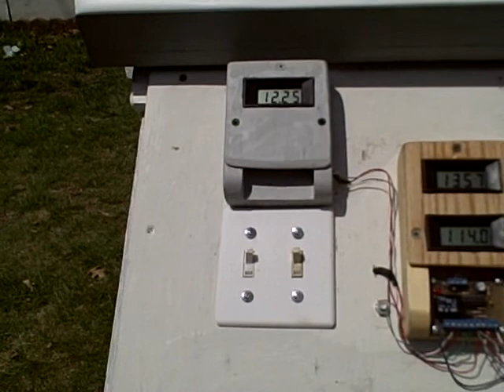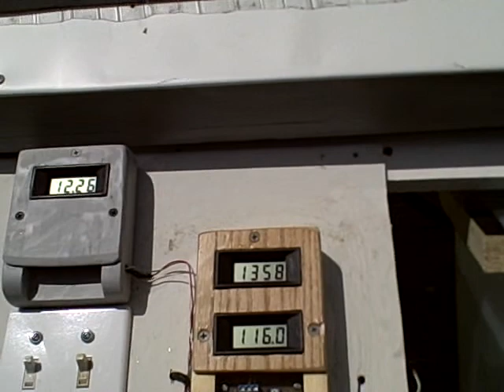Earth Day Show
Every year the solar energy center at SUNY Farmingdale celebrates Earth Days April 22 by inviting a collection of excentric people with alternative energy applications to exhibit. like hydrogen fuel cells, wind mills, PV systems evacuated tube and of course an MTD solar heating demonstrations.